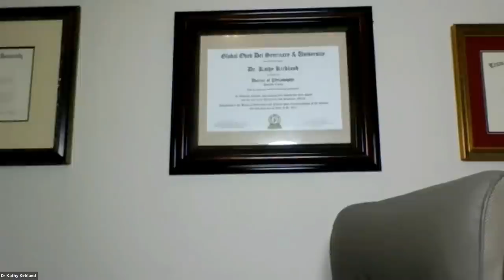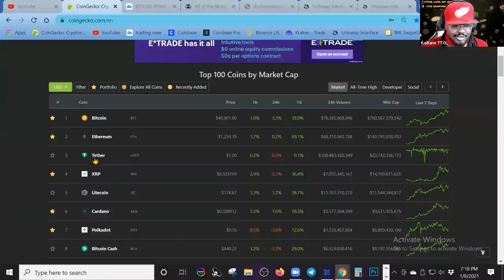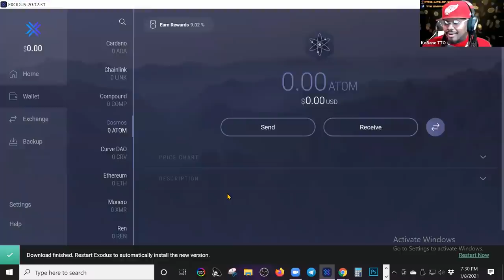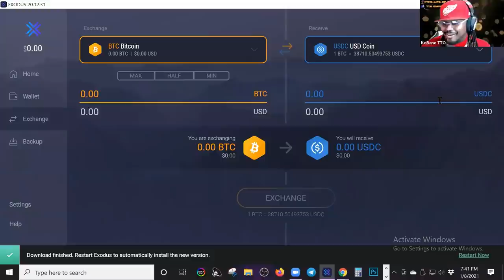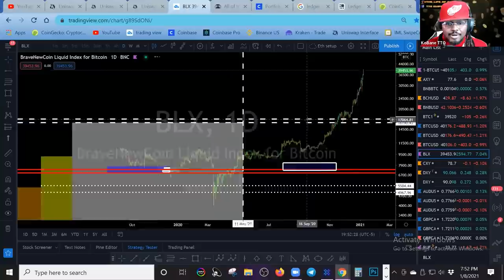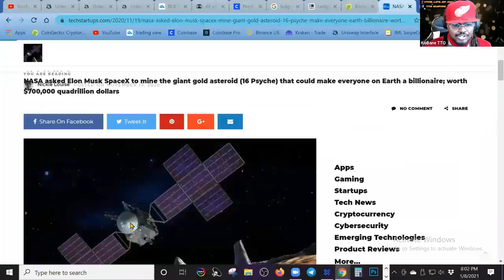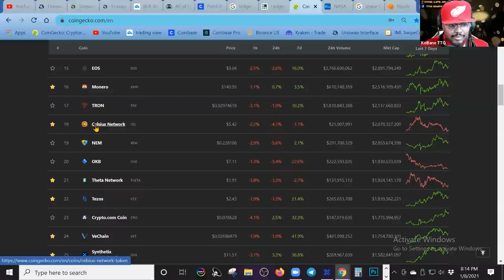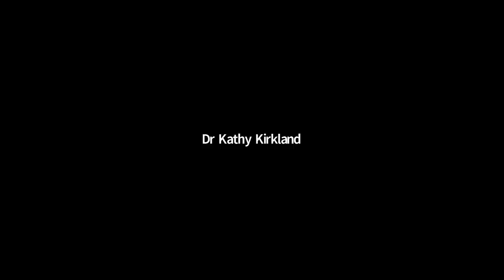Dr. Kathy Kirkland & Curtis Kobane - Things you need to know about Crypto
Looking to learn about Crypto, where to go, when to buy, and how to dominate, check out Curtis Kobane DCX educator and Master of Cryptocurrency.